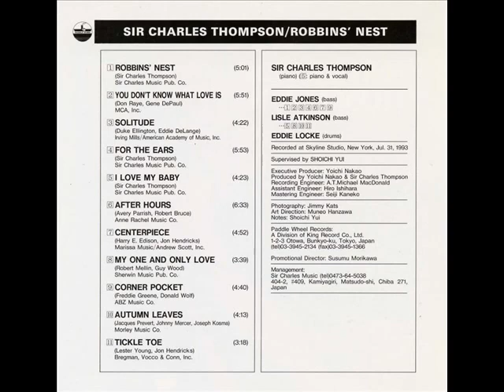Sir Charles Thompson - Robbins Nest